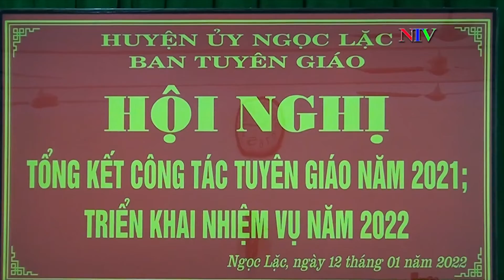Hội nghị tổng kết công tác Tuyên giáo năm 2021, triển khai nhiệm vụ năm 2022